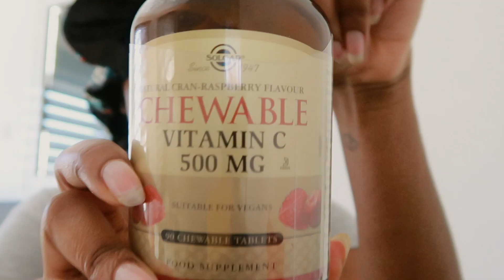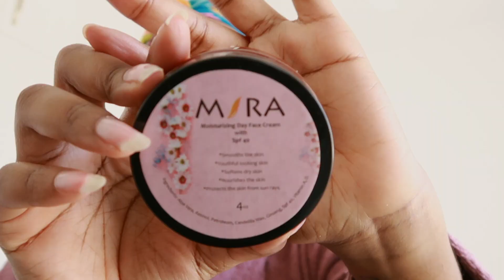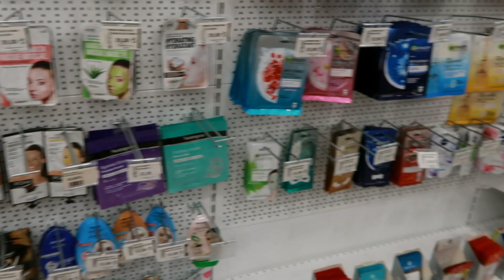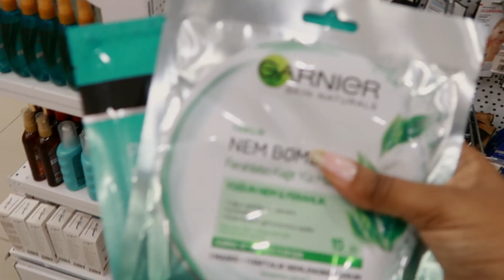PEOPLE REALLY NEED TO STOP BEHAVING LIKE THIS!!!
Hey loves! decided to take you guys through my day..hope you enjoy